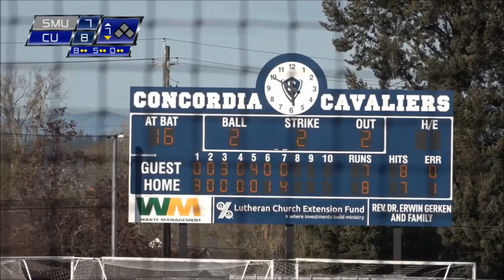Concordia Cavaliers Sweep Saints 5-3 and 8-7